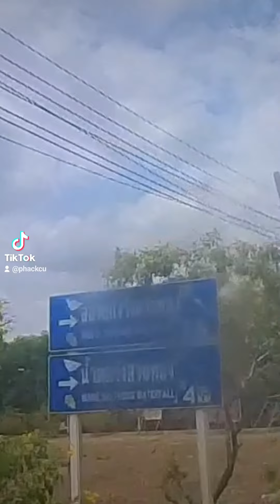otw air terjun 7 tingkt